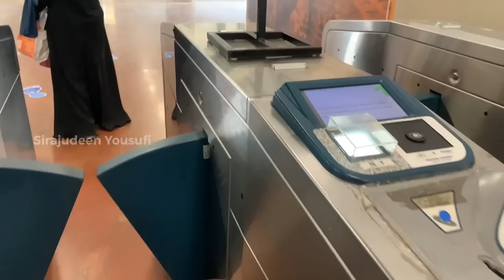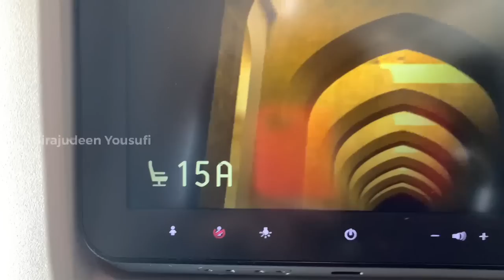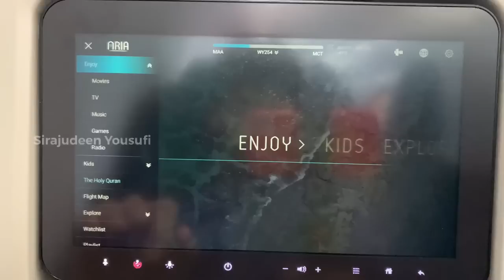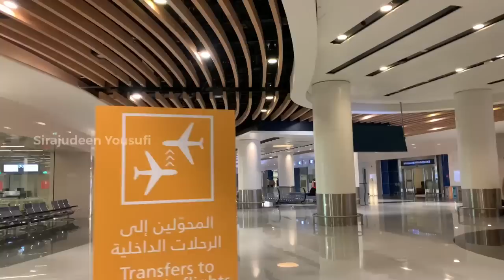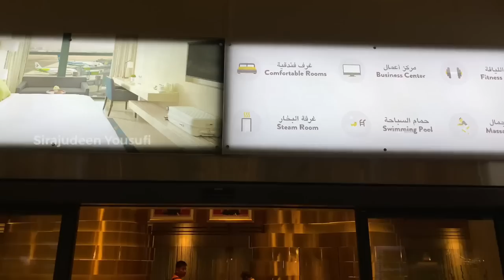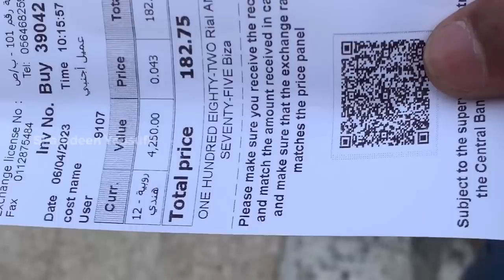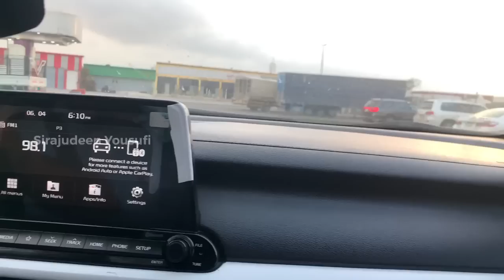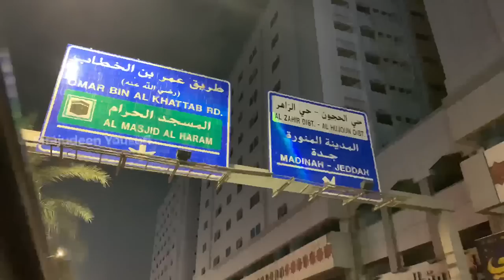சென்னை ல ஸஹர், ஓமன் ல இஃப்தார் | 🇮🇳🇴🇲🇸🇦 @Sirajudeenyousufi | Live Dawah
ஹதீஸ் அறிவிப்பாளர் :
நூல் :
அரபி ஹதீஸ் எண் :
ஹதீஸின் தரம் :

Narrated by :
Book :
Arabic Hadees Number :
Grade :

Account Holder: LIVE DAWAH FOUNDATION
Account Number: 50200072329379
IFSC: HDFC0001863
Branch: MANDAVELI
Account Type: CURRENT

GPAY/ PAYTM  /UPI :  Hafizjaris-2@okhdfcbank

இதில் குறிப்பிட்டு இருக்கும் ஹதீஸ் எண்கள் அரபியில்
 உள்ள ஹதீஸ்களின் எண்களாகும்.

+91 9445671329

Follow us on⬇️ sirajudeen Yousufi

Chennai la sahar oman la ifthar.